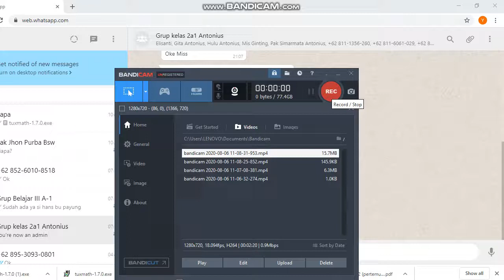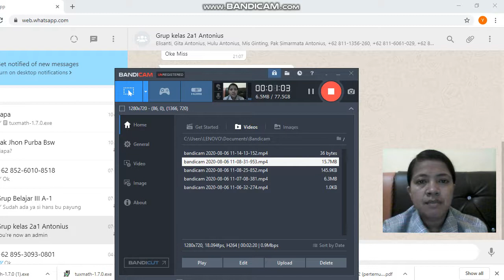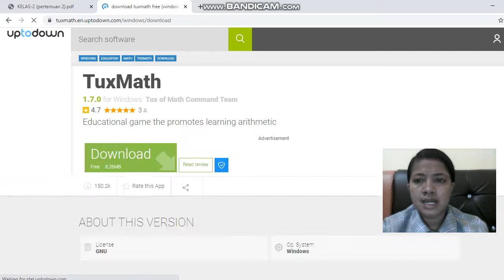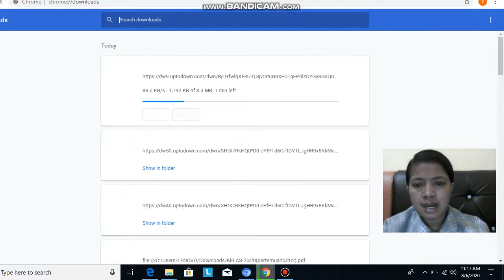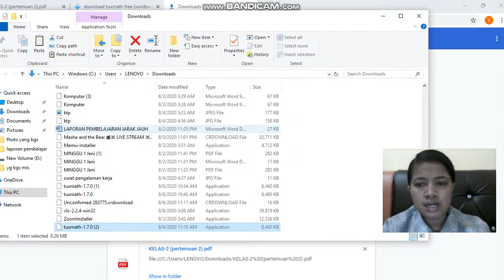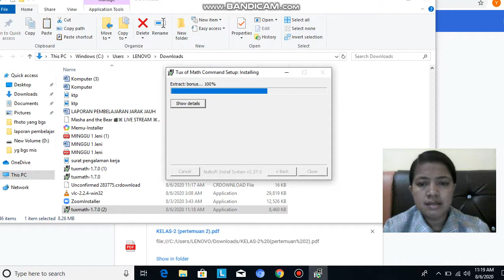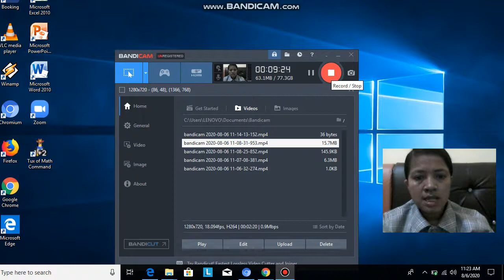Cara mendownload TuxMath, TuxMath, Pembelajaran TuxMath